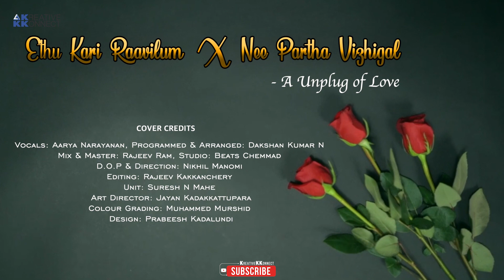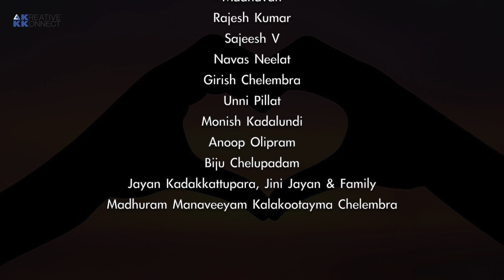Ethu Kari RaavilumXNee Partha | Unplug of Love | Aarya Narayanan | Dakshan Kumar | Kreative KKonnect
Here is the Cover Version of Ethu Kari Raavilum (Malayalam) & Nee Partha Vizhigal

Cover Credits:-

Vocals: Aarya Narayanan
Programmed & Arranged: Dakshan Kumar N
Mix & Master: Rajeev Ram
Studio: Beats Chemmad
D.O.P & Direction: Nikhil Manomi
Editing: Rajeev Kakkanchery
Unit: Suresh N Mahe
Art Director: Jayan Kadakkattupara
Colour Grading: Muhammed Murshid
Design: Prabeesh Kadalundi
Special Thanks: Mr.M.Narayanan & Family (Trustee & Manager, Devaki Amma Memorial Institutions), Suresh V Chelembra, Sreehari Chelembra, Madhavan, Rajesh Kumar, Sajeesh V, Navas Neelat, Girish Chelembra, Unni Pillat, Monish Kadalundi, Anoop Olipram, Biju Chelupadam, Jayan Kadakkattupara & Family, Madhuram Manaveeyam Kalakootayma (Chelembra).

Song: Ethu Kari Raavilum
Movie: Banglore Days
Singer: Haricharan
Lyrics: Rafeeq Ahmed

Song Name - Nee Paartha Vizhigal
Movie - 3
Singer - Vijay Yesudas & Shweta Mohan
Lyrics – Dhanush